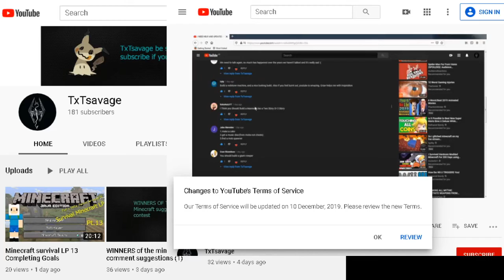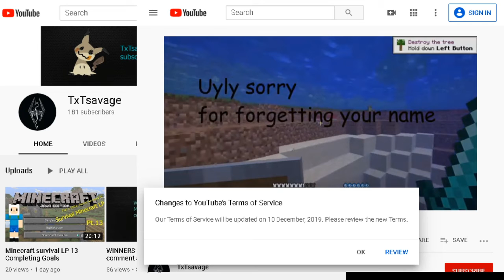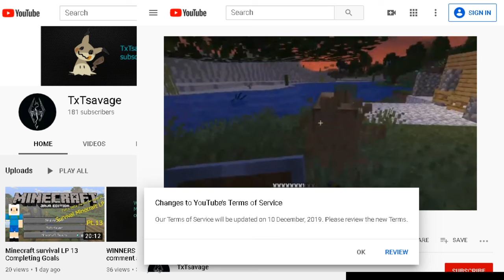TxTsavage Gets A Shoutout On Fortnite!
shoutout to TxTsavage